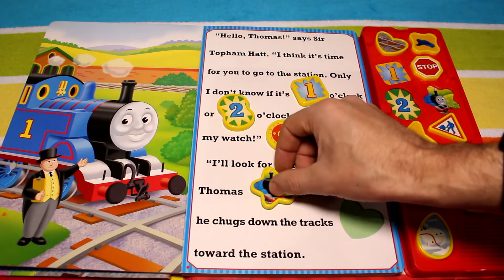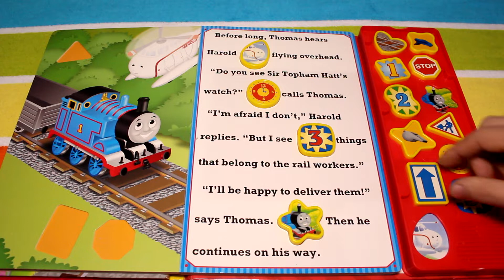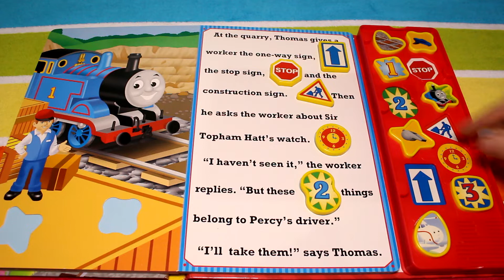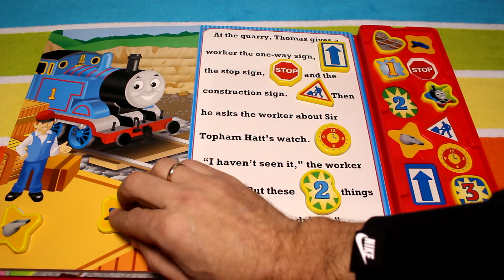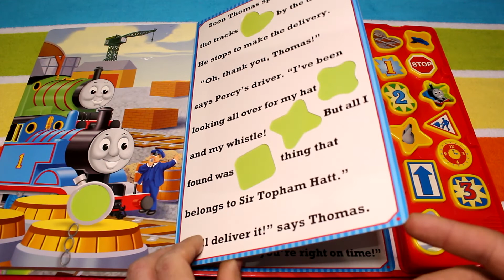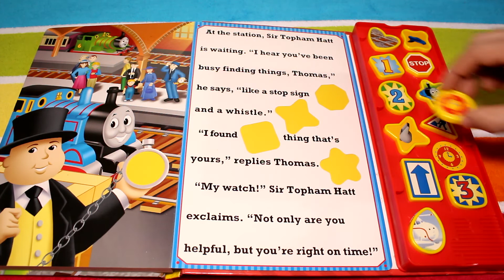Thomas & Friends Lost And Found